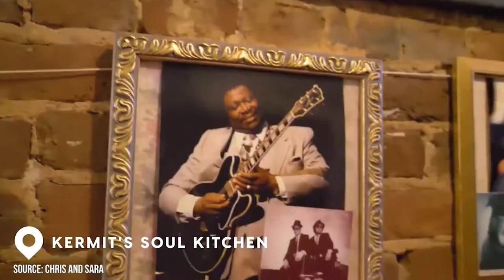Best Things to Do in Tupelo, Mississippi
Tupelo, MS is a city with southern charm, scenic vistas, great food, and a ton of historical and cultural relevance. Most people likely know it as the birthplace of The King of Rock and Roll, Elvis Presley. And Tupelo goes above and beyond to be a city that not only acknowledges this fact but celebrates it. Of course, knowing how fanatic Elvis fans can be, it makes a lot of financial sense for the city to provide as much Elvis content as it can. For starters, there’s the Elvis Birthplace Museum, which not only shows off the house in which Elvis was born but also has the chapel where he and his family attended religious services, as well as a museum full of Elvis artifacts. But the Elvis' love doesn’t stop there.

00:00 - Intro
00:32 - Elvis Presley Birthplace
01:42 - Bike Around Town
02:37 - Natchez Trace Parkway
03:48 - Oren Dunn City Museum
04:47 - Mill Village and the Frisco Caboose
05:40 - Tupelo Buffalo Park and Zoo
06:28 - Check Out the Street Murals
07:11 - The Farmer’s Depot
08:02 - Outro

There are numerous Elvis-cased attractions around the area, including the diner where he used to eat, the store where his grandma bought him his first guitar, various murals on the walls around town, and more. But fortunately, Tupelo has a lot more to offer than simply being a place to spend money on Elvis-related attractions. It's a scenic and authentic southern city, with all the charm, culinary goodness, and historical information that you’d expect. In this video, we take a look at some of the best attractions in this cool city, from buffalo park and zoo, to the old mill, to the great farmer’s market. And more! It’s a fantastic place to visit, whether you’re making a trip to see the best of the Elvis memorabilia outside of Graceland, or you're checking out the best of Mississippi in general. So check out this video today, as Viewcation presents: The Best Things to Do in Tupelo, Mississippi!